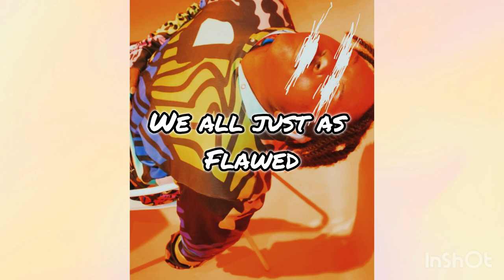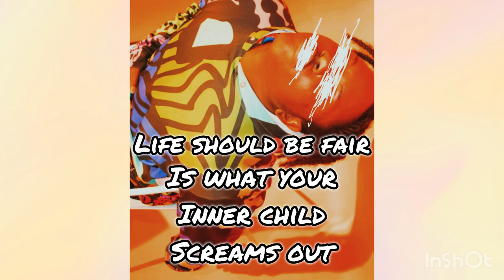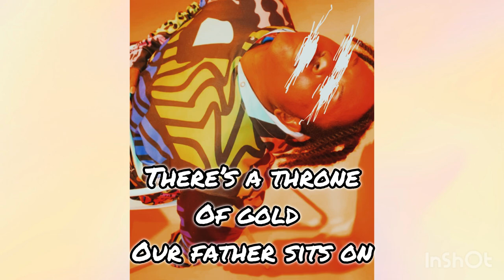Shy The Weirdo - Change Of Heart Prod. Esco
Back in my poetry bag